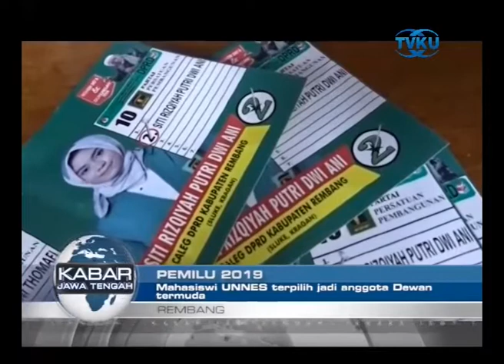ANGGOTA DEWAN TERMUDA DI KABUPATEN REMBANG